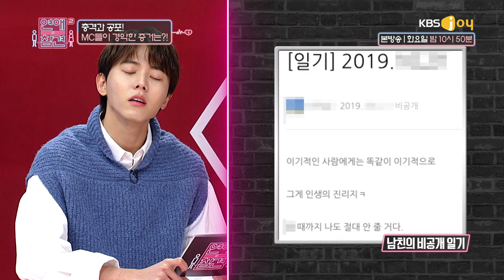남친의 블로그에 적나라하게 적혀있는 내 욕?! ♨♨♨ [연애의 참견] 20191224